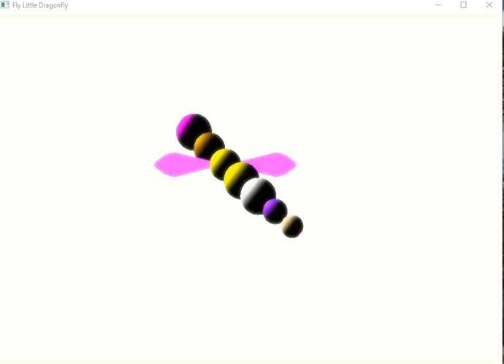Dragonfly test v0b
I got the menu working so this is my dragonfly with the colour, reflection and lighting effects. A few other effects but i wont bore you.